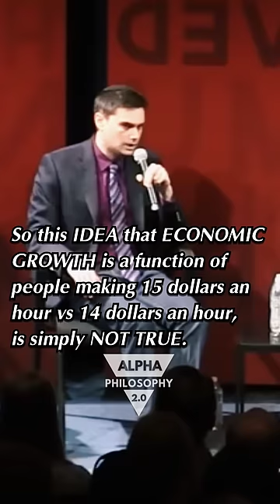"Mother Teresa did LESS GOOD for the World than Bill Gates"- Ben Shapiro on Salary Imbalance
Become a DailyWire+ member today to watch Matt Walsh’s Daily Wire original documentary “What Is A Woman?” and access the entire DailyWire+ content catalog